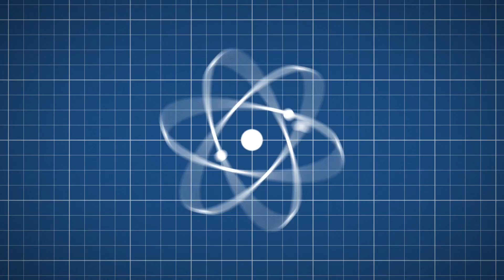Interview with EPA Administrator McCarthy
Hank interviews Administrator Gina McCarthy of the United States Environmental Protection Agency. They discuss getting people to care about climate change, the EPA's goals going into the United Nations Climate Change Conference, and the changing energy industry.